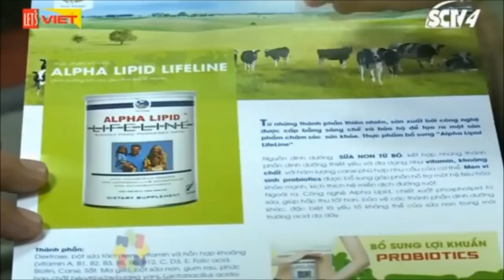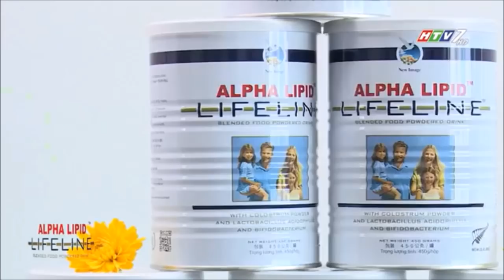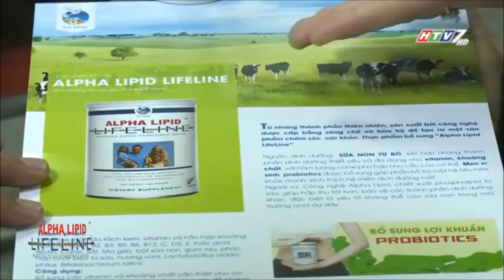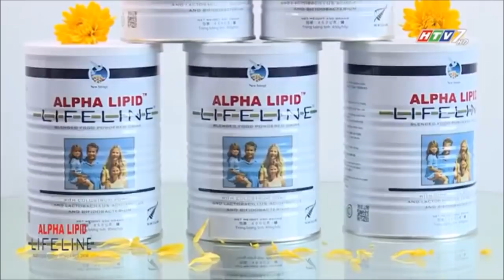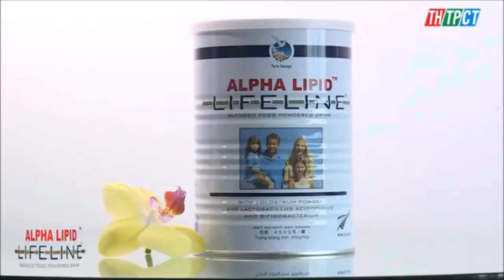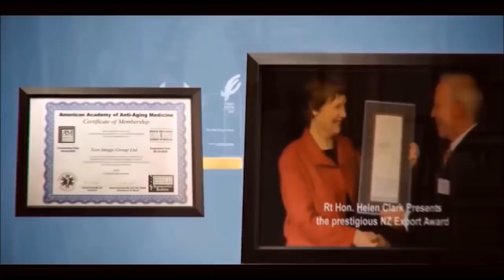Thông tin sữa non Alpha lipid của công ty New Image trên đài truyền hình VN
Hotline đặt hàng chính hãng tại Việt Nam: 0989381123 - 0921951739
•Tại sao tôi chọn uống sữa non?
Vì trong sữa non có những chất dinh dưỡng rất cần thiết cho sức khỏe.từ trẻ sơ sinh. Đến người cao tuổi.
• Có thể giúp giảm cholesterol LDL.
• Giúp miễn dịch cho sức khỏe hàng ngày.
• Hỗ trợ sức khỏe đường ruột và tiêu hóa thoải mái.
• Hỗ trợ lão hóa khỏe mạnh.
• Hỗ trợ các mô và cơ bắp khỏe mạnh.
• Hỗ trợ cho quá trình sửa chữa cơ thể của bạn
Alpha Lipid Lifeline, bữa sáng chỉ vài cái "lắc" thật tiện dụng!
Bổ sung 300mg Kháng thể.
 1.000mg Canxi.
 1 tỷ đơn vị Probiotic (men vi sinh).
 Vitamin và khoáng chất hoàn chỉnh.
 Công nghệ hấp thu trên 90%.
Đây là giải pháp tốt nhất để bắt đầu một ngày của bạn!